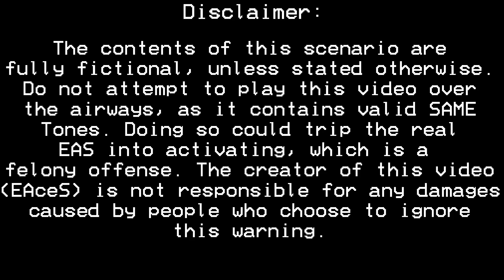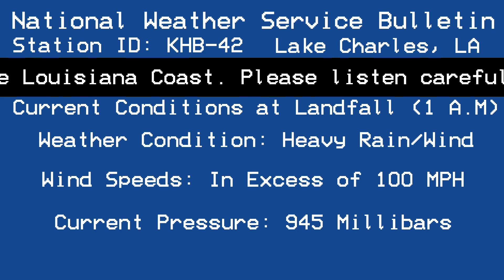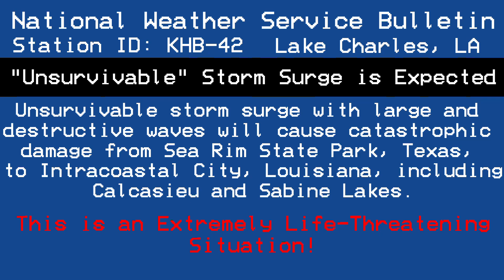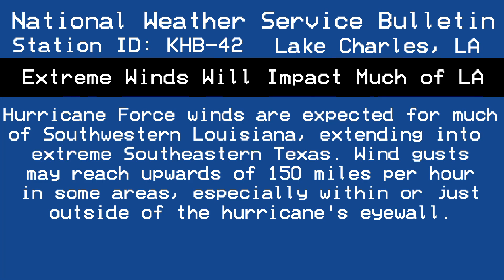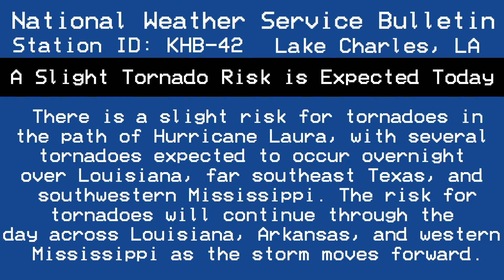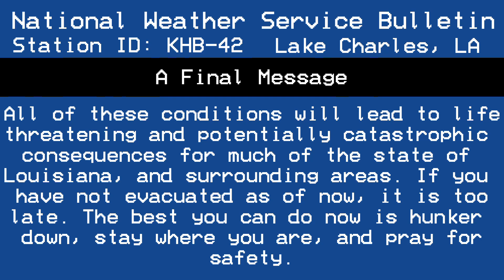Come Hell Or High Water - An EAS Short Film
On August 28th, 2020, the weather community, along with Louisiana residents were startled to hear what the National Hurricane Center described as "unsurvivable" conditions from Hurricane Laura. Storm Surge was estimated to reach upwards of 15 to 20 feet in some areas, being able to submerge many 1-floor homes. In real life, this was a weather bulletin, and not any type of issued alert. But what could an EAS/Weather Bulletin look like for this event?